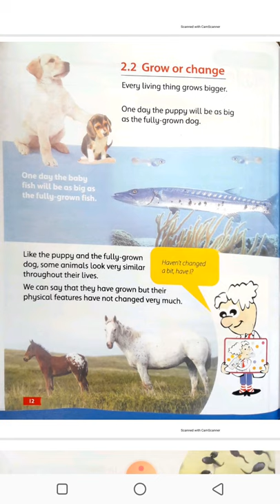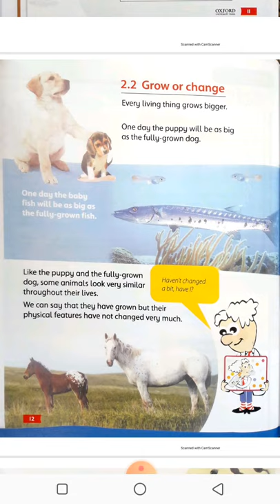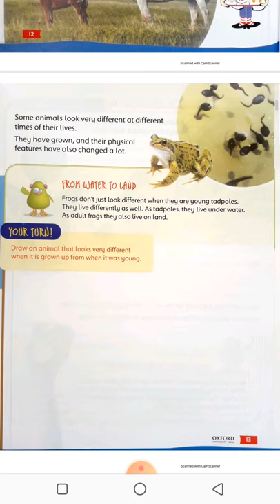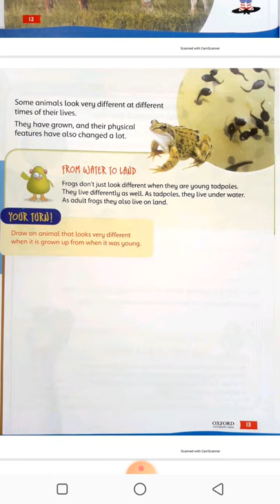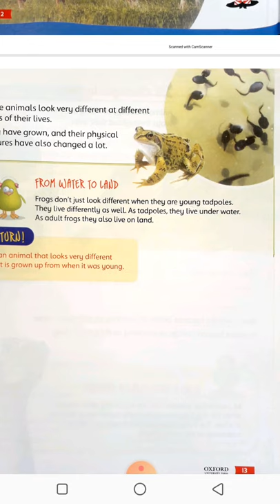Grade 3....The Science factor..... Unit 2....